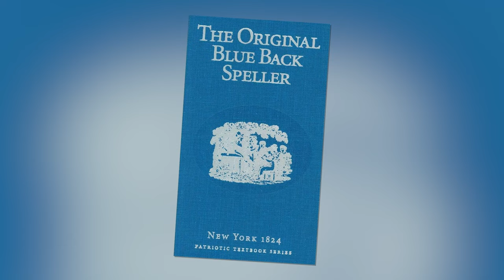Saturday Night at the Movies - Akeelah and the Bee (2006)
On todays episode of Saturday Night at the Movies our host, Glenn Holland covers the 2006 modern classic film Akeelah and the Bee.

Akeelah, an 11-year-old girl living in South Los Angeles, discovers she has a talent for spelling, which she hopes will take her to the National Spelling Bee. Despite her mother's objections, Akeelah doesn't give up on her goal. She finds help in the form of a mysterious teacher, and along with overwhelming support from her community, Akeelah might just have what it takes to make her dream come true.